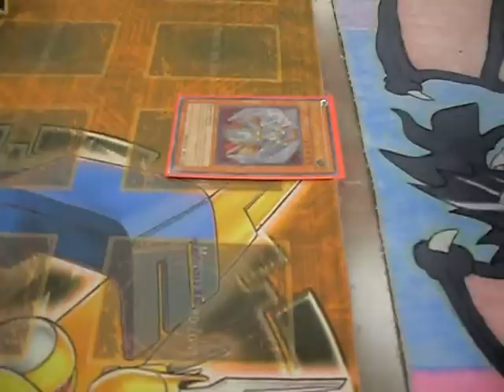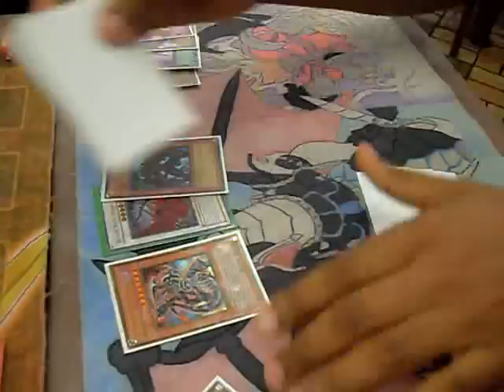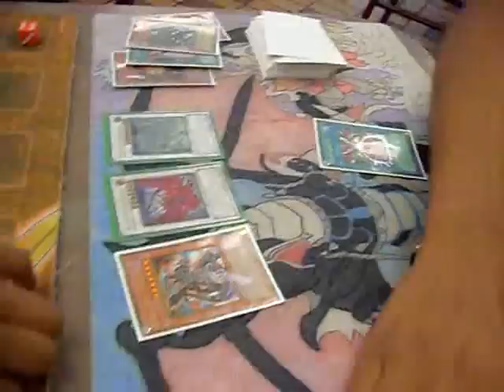Kelbelt vs Leroy Battles Lightsworn vs Destiny Hero Zombies game one for cards